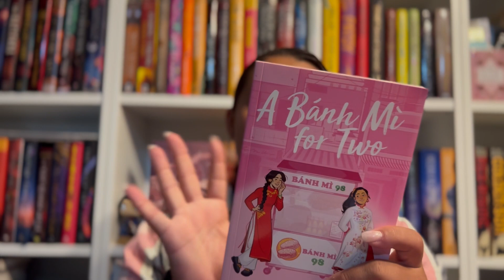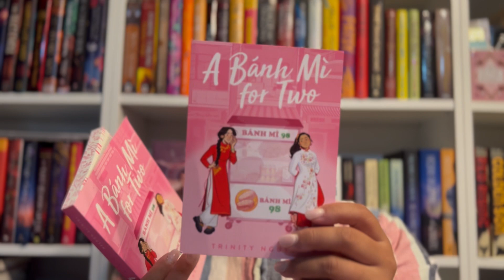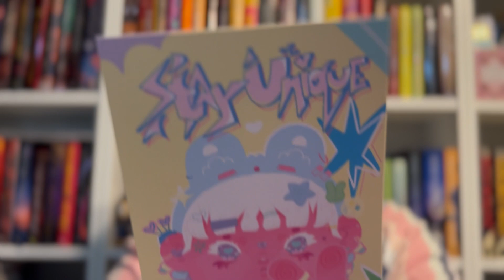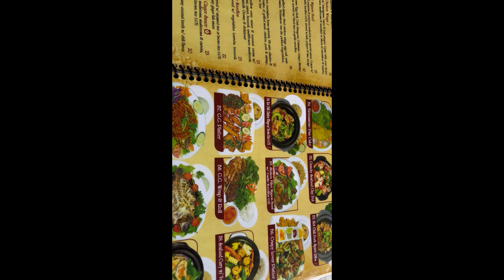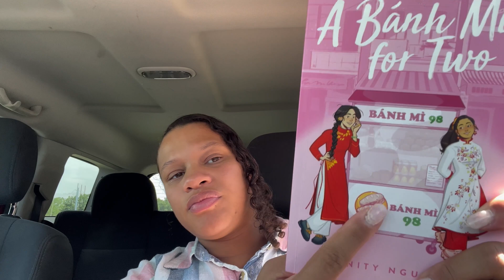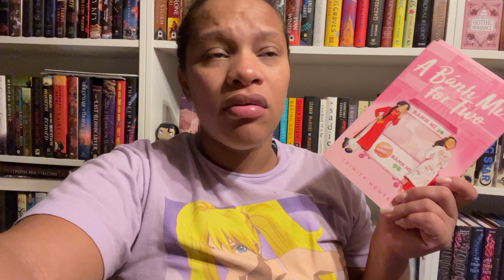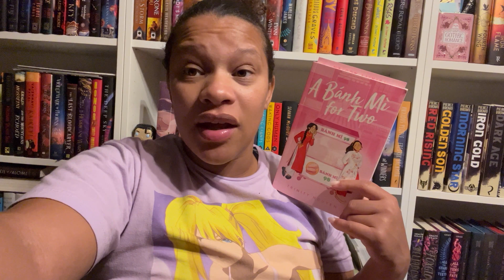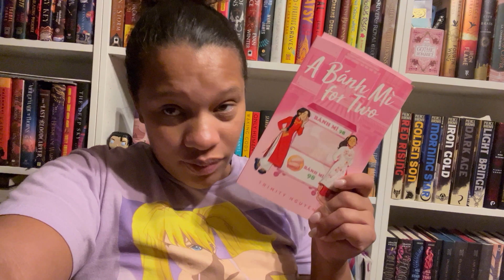A Small Reading Vlog | A Banh Mi For Two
If you enjoyed this video, be sure to give it a thumbs up seeing as it helps my channel.

if you want to learn more about the names listed in my intro. You can also find resources, books and movies, and other charities you can check out and donate to.

A Banh Mi for Two - Trinity Nguyen

⚡️INTRO/OUTRO: ⚡️

Intro and Outro music was created by Artist: Boulevard Boogz

📚WISHLISTS 📚